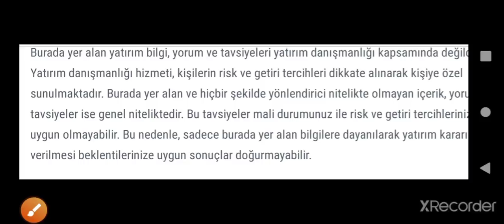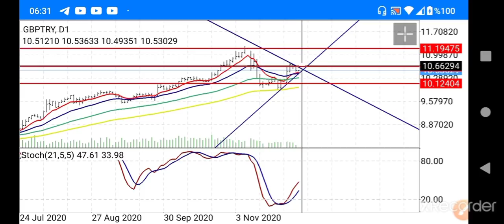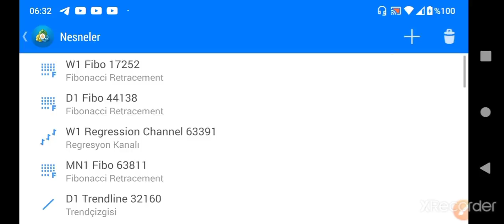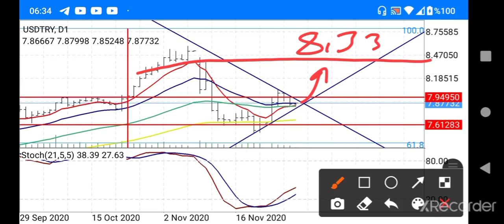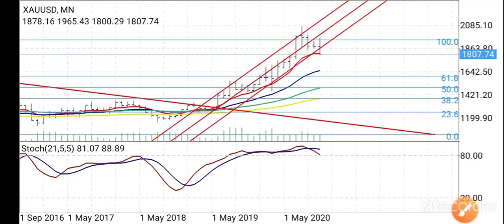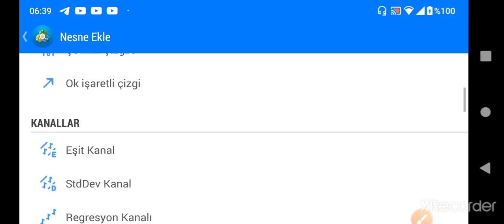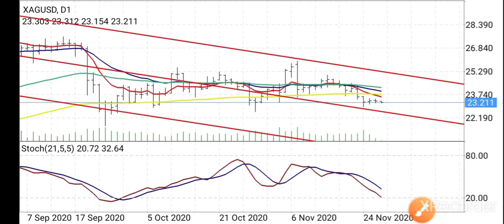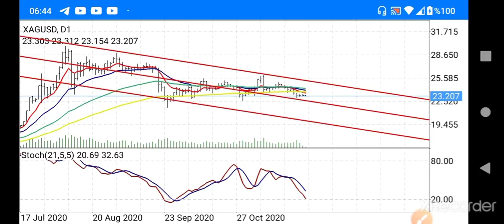"Dolar/TL 8.60! Altın-EUR-GBP canlı. BAŞKAN35"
Dolar/TL'deki son durum ve piyasalardaki büyük hareketler! Dolar kuru 8.60 seviyesine ulaşırken, altın, euro ve sterlin (GBP) piyasalarında da canlı fiyatlamalarla ilgili detaylı analizler sizlerle. Bu videoda Dolar/TL, altın, euro ve sterlin gibi önemli para birimlerinin güncel durumunu canlı olarak takip edeceğiz. Piyasalarda neler oluyor? Yatırım yapmayı düşünenler için en kritik seviyeleri analiz ettim.

Doların Türk Lirası karşısındaki hareketleri, altın fiyatlarındaki son değişiklikler ve euro ile sterlin (GBP) paritelerinde yaşanan gelişmeleri kaçırmamak için hemen izleyin. Bu videoda piyasaların nabzını tutarak en güncel yatırım fırsatlarını ve risklerini değerlendiriyorum!

Merhaba değerli izleyiciler! Başkan35 kanalımıza hoş geldiniz. Bugünkü videomuzda, Dolar/TL'nin 8.60 seviyesini analiz edecek ve canlı olarak Altın, Euro (EUR) ve İngiliz Sterlini (GBP) piyasalarındaki güncel gelişmeleri inceleyeceğiz. Piyasa analizleri ve uzman görüşleriyle, döviz ve emtia yatırımlarınıza dair önemli bilgiler sunacağız.

- **Dolar/TL Analizi**: Güncel kur hareketleri, ekonomik göstergeler ve yatırım stratejileri.
- **Altın Fiyatları**: Canlı altın fiyatları ve yatırım tavsiyeleri.
- **Euro (EUR) ve Sterlin (GBP) Analizleri**: Euro ve Sterlin piyasalarındaki gelişmeler ve beklentiler.
- **Piyasa Beklentileri**: Ekonomik veriler ve politik gelişmelerin döviz ve emtia fiyatlarına etkisi.

1. **Döviz ve Emtia Analizleri**: Dolar, Euro, Sterlin ve Altın gibi önemli döviz ve emtia birimleri, yatırımcılar için kritik öneme sahiptir.
2. **Yatırım Stratejileri**: Döviz ve emtia yatırımı yaparken dikkat edilmesi gereken stratejiler ve risk yönetimi.
3. **Piyasa Beklentileri**: Küresel ekonomik veriler ve politik gelişmeler, döviz ve emtia fiyatlarını etkileyen önemli faktörlerdir.

### Güncel Piyasa Değerlendirmesi

Dolar/TL'nin 8.60 seviyesini ve diğer önemli döviz ve emtia fiyatlarını canlı olarak analiz edeceğiz. Piyasa trendlerini ve gelecekteki beklentileri kaçırmamak için kanalımızı takip edin!

başkan35, dolar, euro, sterlin, altın, canlı analiz, finans, ekonomi, piyasa analizi, yatırım stratejileri, piyasa trendleri, uzman görüşleri, piyasa değerlendirmesi, döviz fiyatları, emtia fiyatları, ekonomik veriler, politik gelişmeler, altın yorumları, döviz yatırımı

### En Çok Aranan Sorular ve Cevapları:

1. **Dolar/TL 8.60 seviyesine neden yükseldi?**
   - Ekonomik göstergeler ve politik gelişmeler, Dolar/TL kurunu etkileyen önemli faktörlerdir. Bu videoda, Dolar/TL'nin 8.60 seviyesine yükselmesinin nedenlerini analiz edeceğiz.

2. **Altın fiyatları ne kadar?**
   - Canlı altın fiyatları ve piyasa beklentileri hakkında bilgi verilecektir.

3. **Euro (EUR) ve Sterlin (GBP) piyasalarındaki gelişmeler nelerdir?**
   - Euro ve Sterlin piyasalarındaki güncel gelişmeler ve yatırım stratejileri hakkında detaylı analizler paylaşılacaktır.

4. **Döviz ve emtia yatırımında hangi stratejiler izlenmeli?**
   - Döviz ve emtia yatırımlarında risk yönetimi ve stratejik yaklaşımlar hakkında bilgi verilecektir.

2.
3.
4.
5.
6.
7.
8.
9.
10.
11.
12.
13.
14.
15. Inflation Başkan35 kanalında, ekonomi ve finans dünyasının en güncel konularını ve yatırım fırsatlarını sizlerle buluşturuyoruz! Dolar, altın, euro, gümüş, gram altın, Türk Lirası, USD/TRY gibi döviz kurları, Kapalıçarşı fiyatları, ve kripto para piyasasında bitcoin, altcoin analizleriyle "Yükselir mi?", "Düşer mi?", "Ne olur?" sorularınıza cevap veriyoruz.